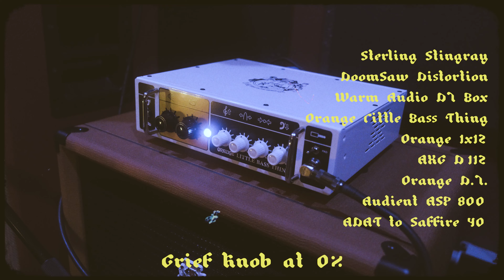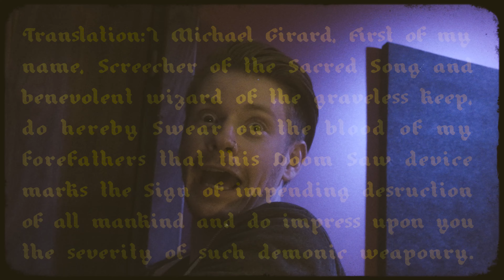Doomsaw - Does It Doom? Pedal Demo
Pedal demo of Doomsaw by Does It Doom?

Watch Al rip the same sick riff on different gain settings for bass and guitar!

Soldano SLO30
Avatar 4x12 Celestion Vintage 30
Shure SM57
Royer R121
Audient ASP800
Focusrite Saffire 40

Does It Doom? - Doomsaw